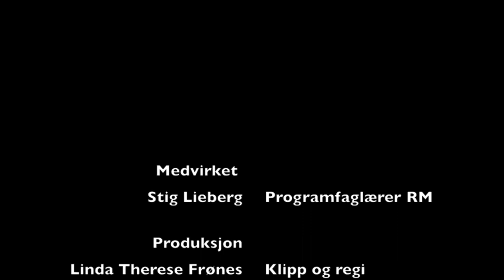Vurdering - video i yrkesfagopplæring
Videointervju, hvor Stig Lieberg forteller om hvordan han bruker video i sitt vurderingsarbeid som programfaglærer i restaurant og matfag ved Croftholmen videregående skole.